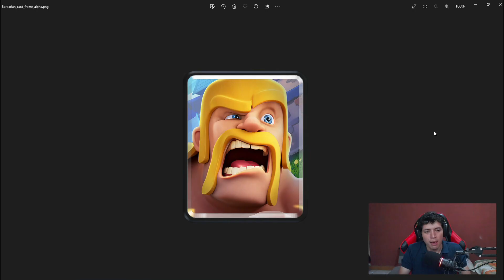😱NUEVOS ⚡️COMODINES EVOLUTIVOS⚡️ NOTICIAS NUEVA ACTUALIZACION DE CLASH ROYALE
Hola a todos, el dia de hoy les traigo mas informacion acerca de la nueva actualización de clash royale.